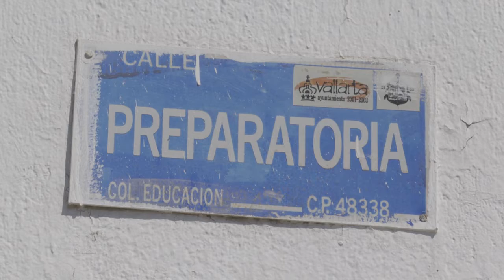Registro olvidado y sin tapa en la Colonia Educación | CPS Noticias Puerto Vallarta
En la Colonia Educación se denuncia un registro el cual se desconoce a los responsables, mismo que es un riesgo por caídas. Urge limpieza y reparación.

Noticias en Puerto Vallarta
Noticias en Puerto Vallarta hoy
Noticias en vivo Puerto Vallarta
Últimas noticias en Puerto Vallarta, Noticias en Puerto Vallarta 2021
Noticias en Puerto Vallarta Último minuto
Noticias en Puerto Vallarta Jalisco
Noticias en Puerto Vallarta de ayer
CPS Noticias en Puerto Vallarta en Vivo